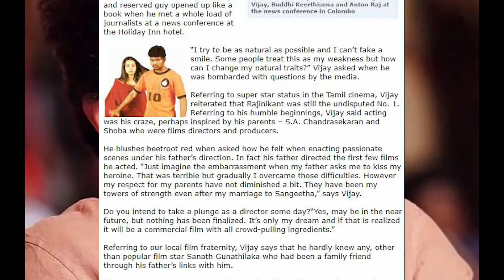2004 இல் இலங்கை வந்த தளபதிவிஜய் | thalapathyvijay 's SriLanka Visit